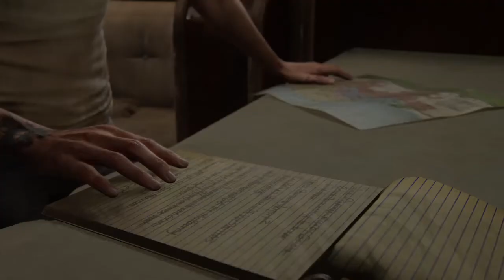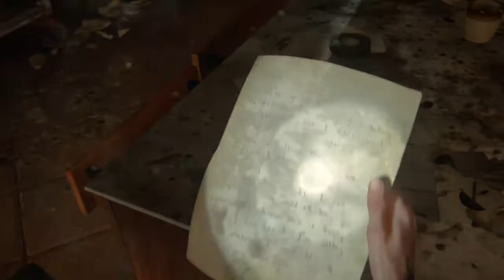Chapter 43 The Pushing Inland + Permadeath 2nd Playthrough + Looting Artifacts and Collectibles